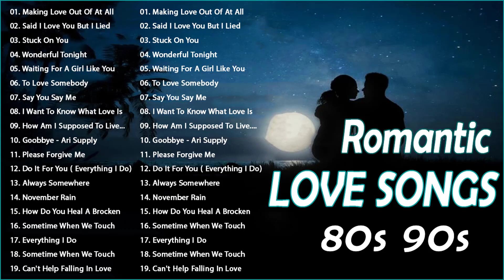Romantic Cruisin Love Songs Collection |Beautiful 100 Love Songs Collection | Classic Love Songs 80s